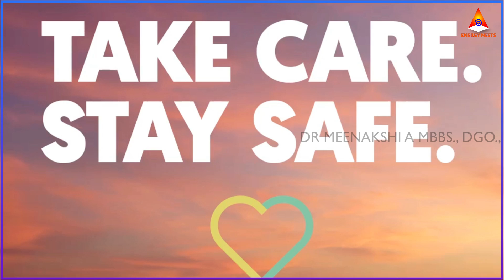எது நம்மைக் காப்பாற்றும் | ENERGYNESTS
Sudden accidents
Mental illness